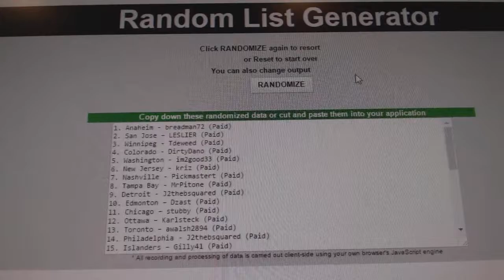C&C #7461 Multi Random